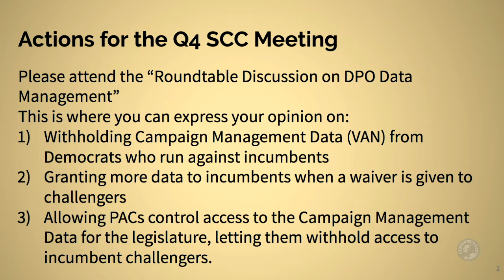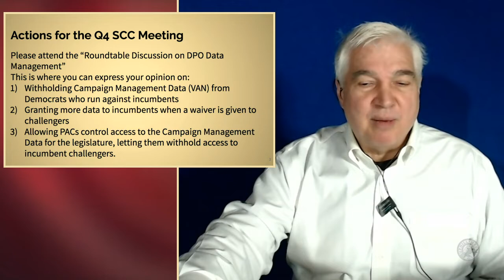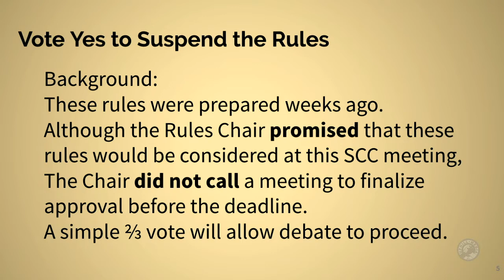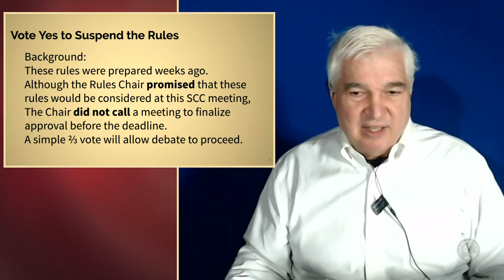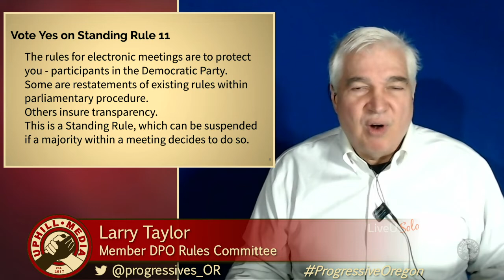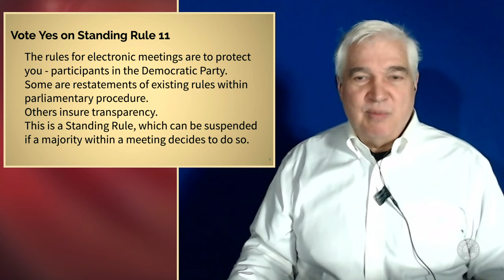UPDATE on Standing Rule 13 and the Q4 SCC meeting on December 1st.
Please watch and go to the meeting this weekend 12/1 if you can.